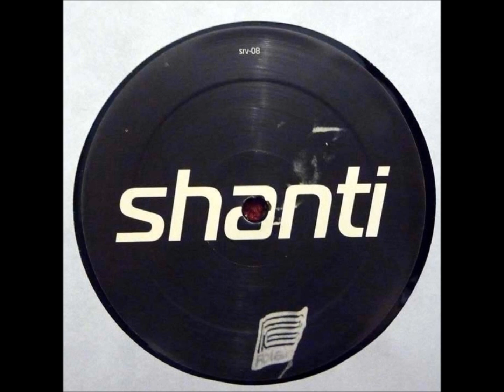Terrence Dixon - Return of the Speaker People ( Kausto's Sudden Aphasia Mix) - Shanti